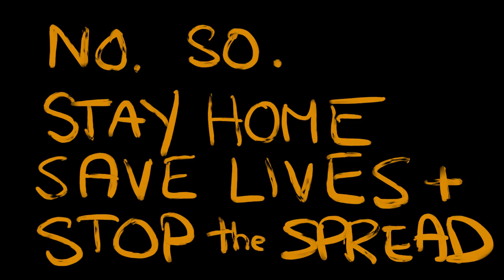Broken Down Golf Cart - Everybody's Stupid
Yo.
So, I’m not going to go on and on... but everyone is feeling this shit in all different ways.  There are people that are going to be better or worse off than the next - so always be considerate and caring of everyone around you.  This is an extremely devastating and terrible outbreak that is having awful consequences on so many interconnected things and people, its absolutely heartbreaking and confusing.  It's clear that we can’t keep up with the damage.  Not to mention the idiots that have already made it worse.  We need to be considerate of the health care workers who are helping every day and the people who are already sick or could get sick - stop buying all the masks and stop buying all the food and toilet paper and everything else involved.  We need to stay home, only do the essential stuff and ride this thing out until it is in some way  controllable - cause right now? It’s not.  And who says it won’t just come right back if we get too relaxed?  We have no concept of any answers...  just try and be decent human beings and be considerate and respectful of everyone involved in every aspect - except for the idiots - they can get fucked…

Oh yah - stay 2 meters apart from others too... I never said that... do it.  If you or anyone is experiencing severe conditions - seek medical attention - every country has different protocol so find the information you need for where you are to get help.

I’ll be making more stuff and putting it on here... probably not the stuff I was going to release before all this shit happened cause I’m just not feeling it...
sorry I went on when I said I wouldn’t...  talks soon... enjoy

Ashwin Menon did drums his way (he also recorded them himself all the way from Singapore and sent them my way special delivery - what a guy )
Nina Himmelreich did bass her way, love you ninja
Mastered by the amaze Ashwin Menon again
Trump and Boris art by my buddy and bandmate in Fumar Mata - the insanely talented Alex Wynne. @blak_hand_design on instagram

Written, recorded(except drums), produced and animated  by moi with the help of this weird body that I happen to control.  The video animations aren't my best work but it's been hard to concentrate.